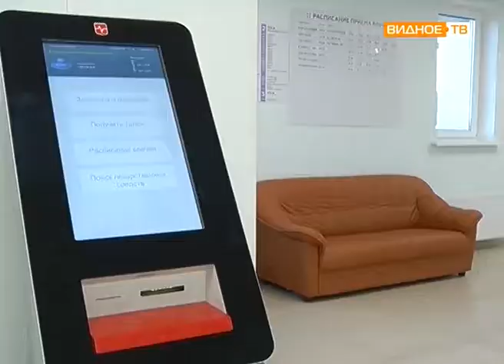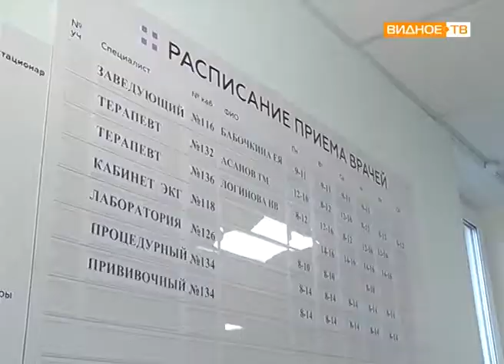"Рука на пульсе" - контроль над медицинскими учреждениями Ленинского района